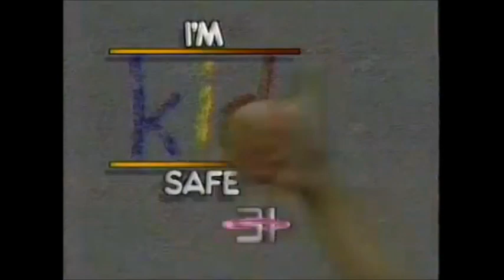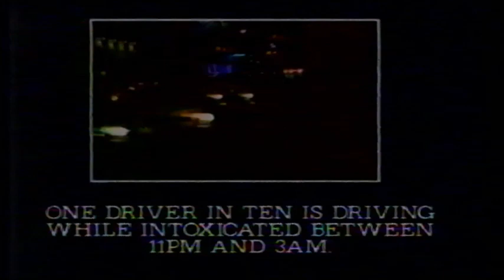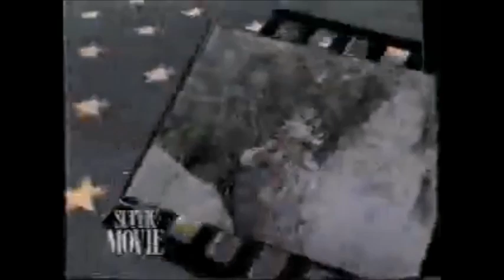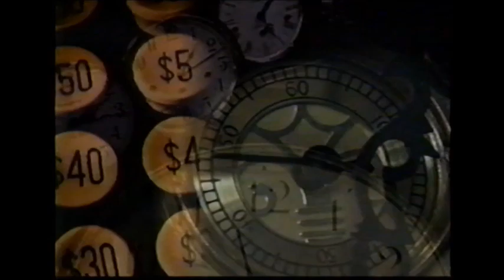KMAX Logo History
Another Sacramento station logo history is here now. I thought about making this some time after I made the KTXL logo history. Hope you enjoy this video.